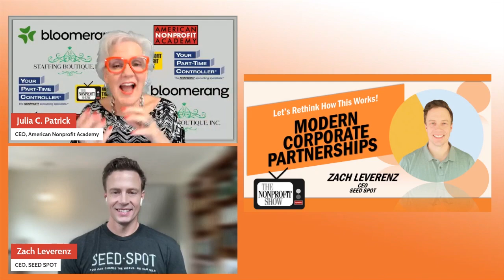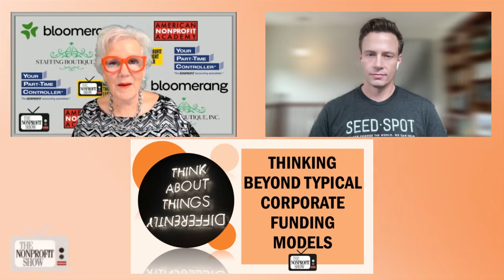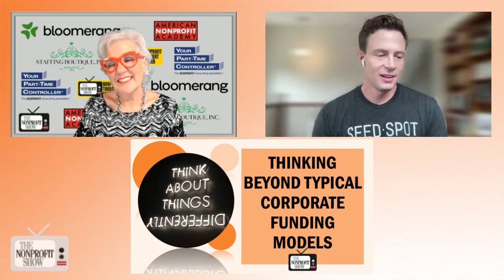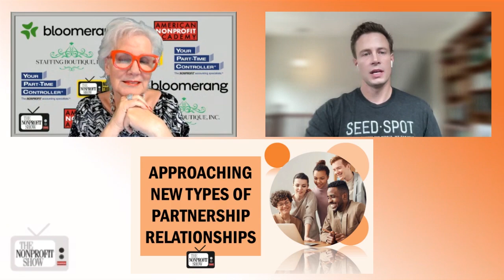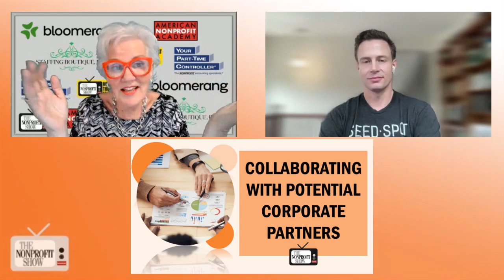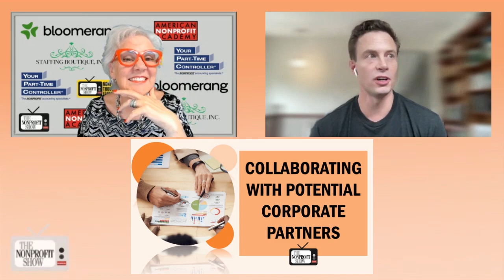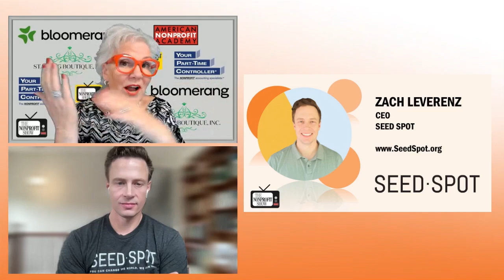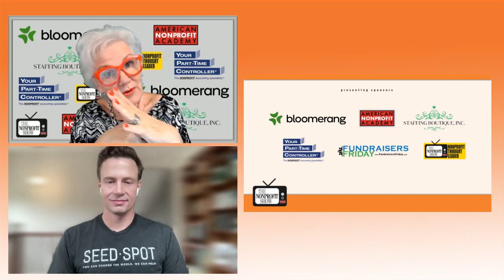Nonprofit's Thriving With Modern Corporate Partnerships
In the speedy world of nonprofit-corporate partnerships, the game is changing—and those who want to thrive need to evolve with it. Host Julia Patrick sits down with Zach Leverenz, the visionary CEO of SEED SPOT, to uncover strategies that not only land corporate partnerships but make them sustainable, high-impact relationships that transform communities.

Zach doesn’t hold back. He shares powerful insights into how nonprofits must move beyond the old model of simply asking for charitable donations. "More and more, what we've seen is that getting really targeted and intentional about how the nonprofit understands the incentives and value they can provide to a corporate partner...is something that's overlooked oftentimes by nonprofit leaders," he explains. It’s a subtle shift, but one that unlocks immense opportunities for nonprofit organizations willing to think big.

At SEED SPOT, Zach and his team master the art of forging partnerships that deliver mutual benefits. One standout example is their collaboration with Humana Foundation and Volunteers of America. Together, they tackle health equity in underserved communities—an initiative that perfectly aligns the mission of each partner. Zach describes, "This is a case where we’re not compromising at all. In fact, we're amplifying and accelerating the impact we can have through a more intentional look at how corporate sponsors think about their own goals."

The key to building these powerhouse partnerships? Communication and trust. Zach stresses that successful partnerships aren’t one-off transactions—they’re deeply relational, requiring ongoing dialogue and shared vision. “Good partnerships are relational, they're not transactional. We are all humans, and we communicate and trust and build relationships with each other,” he says, offering a behind-the-scenes look at what makes these relationships flourish.

If you're ready to take your nonprofit to the next level,  watch this episode and learn how to rethink your approach corporate partnerships. Zach makes it clear: the future belongs to those who create win-win alliances where everyone is invested, engaged, and driving toward real, measurable change. This isn’t just about writing a check—it’s about rewriting the rulebook for impact.

Here are some FAQs about modern corporate partnerships:

*   **What is a shared value partnership?**
    Shared value partnerships are a new way of thinking about corporate partnerships where nonprofits and corporations work together to create value for both organizations. This is in contrast to traditional philanthropic partnerships where corporations simply donate money to nonprofits.

*   **What are the benefits of a shared value partnership?**
    Shared value partnerships can be more sustainable and impactful than traditional philanthropic partnerships because they are based on a mutual understanding of each other's goals and objectives. This type of partnership can also help nonprofits to access new resources and expertise, and corporations to improve their brand reputation and employee engagement.

*   **How do you create a shared value partnership?**
    Creating a shared value partnership takes time and effort. It's important to identify a corporate partner who shares your values and is committed to working collaboratively. Once you've identified a potential partner, you need to spend time understanding their business model and what they hope to achieve through the partnership.

*   **What are some examples of shared value partnerships?**
    One example of a shared value partnership is the partnership between Seedspot, Volunteers of America, and the Humana Foundation. This partnership is working to solve health equity issues in disadvantaged communities. Another example is the partnership between Seedspot and several internet service providers. This partnership is working to provide broadband access to low-income communities.

*   **What are some challenges of shared value partnerships?**
    One challenge of shared value partnerships is that they can be more complex than traditional philanthropic partnerships. It's important to have a clear understanding of each other's goals and objectives, and to be willing to compromise. Another challenge is that shared value partnerships can take longer to develop. It's important to be patient and to build relationships with potential partners.

*   **How can you make a shared value partnership more successful?**
    There are a few things you can do to make a shared value partnership more successful. First, establish a shared measurement approach so that you can track progress and hold each other accountable. Second, build trust and authentic relationships among partners. Third, communicate regularly to ensure that everyone is on the same page.